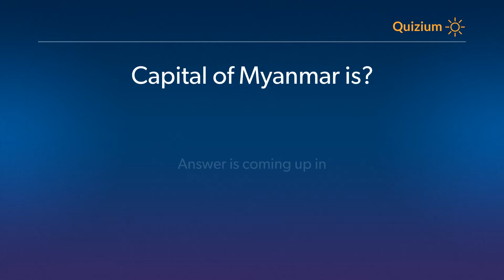Capital of Myanmar is? Countries and Capitals Quiz